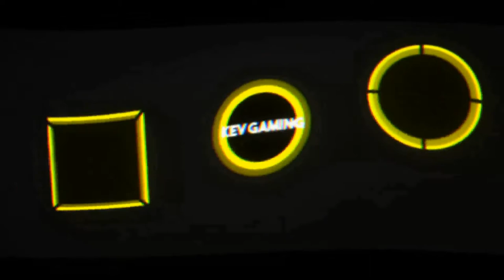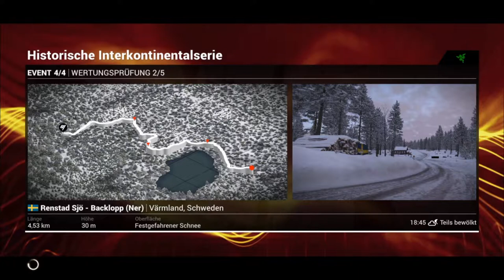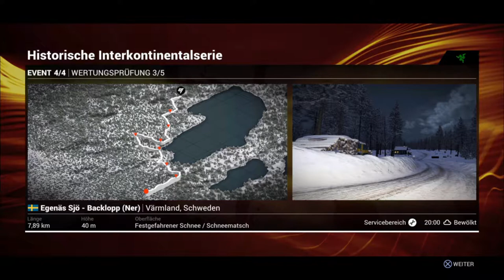Let's Play DiRT 4 #84 Historische Interkontinentalserie Schweden Teil 1